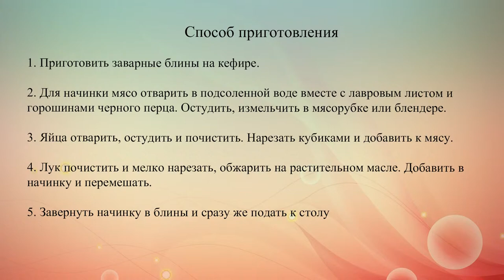Блины с мясом и яйцом